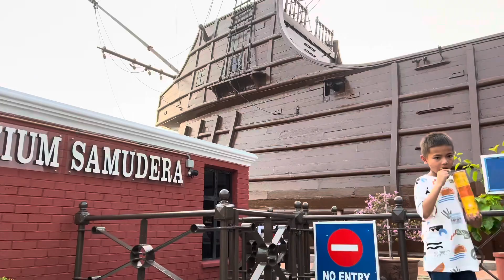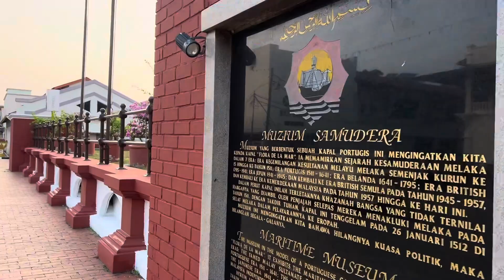IN 1750 PORTUGEASE ARMY LEAVE HERE SHIPS AND FIGHTERS JET ✈️ MELAKA EP-2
300Years old ships in melaka Malaysia 🇲🇾
 This is 1st day in Melaka
So we enjoy our day

kuala lumpur petronas twin towers

petronas twin towers kuala lumpur malaysia

how to enjoy klcc as tourists kuala lumpur petronas twin towers tour

petronas twin towers kuala lumpur malaysia documentary

 petronas twin towers kuala lumpur malaysia inside

Malaysia 🇲🇾 tour guide

Malaysia tour trip via train 🚂 and car

Indian in Malaysia 🇲🇾
Information by indian punjabi

Work progress work permit in Malaysia information

Thailand tour trip Singapore travel tourist

Malaysia 🇲🇾 travel visa in hindi punjabi passport

Punjabi vlogger in Malaysia 🇲🇾

Indian restaurant  in Kuala Lumpur city

Best palace to visit in Malaysia

Free bus in Malaysia 🇲🇾
Beer prices in Malaysia
Food cost in Malaysia

Salary In Malaysia for Indian workers

Restaurant Workers

Security job in Malaysia
How to Malaysia

How to get Malaysia work permit and tourist visa for Indian

How to find job in Malaysia 🇲🇾

How to go Singapore

How to go Thailand 🇹🇭
 Best places to visit in Singapore 🇸🇬

How to go Canada 🍁
American 🇺🇸

Afghanistan
Albania
Algeria
Andorra
Angola
Antigua and Barbuda
Argentina
Armenia
Australia
Austria
Austrian Empire*
Azerbaijan
B

Baden*
Bahamas, The
Bahrain
Bangladesh
Barbados
Bavaria*
Belarus
Belgium
Belize
Benin (Dahomey)
Bolivia
Bosnia and Herzegovina
Botswana
Brazil
Brunei
Brunswick and Lüneburg
Bulgaria
Burkina Faso (Upper Volta)
Burma
Burundi
C

Cabo Verde
Cambodia
Cameroon
Canada
Cayman Islands, The
Central African Republic
Central American Federation*
Chad
Chile
China
Colombia
Comoros
Congo Free State, The*
Costa Rica
Cote d’Ivoire (Ivory Coast)
Croatia
Cuba
Cyprus
Czechia
Czechoslovakia
D

Denmark
Djibouti
Dominica
Dominican Republic
Duchy of Parma, The*
E

East Germany (German Democratic Republic)*
Ecuador
Egypt
El Salvador
Equatorial Guinea
Eritrea
Estonia
Eswatini
Ethiopia
F

Federal Government of Germany (1848-49)*
Fiji
Finland
France
G

Gabon
Gambia, The
Georgia
Germany
Ghana
Grand Duchy of Tuscany, The*
Greece
Grenada
Guatemala
Guinea
Guinea-Bissau
Guyana
H

Haiti
Hanover*
Hanseatic Republics*
Hawaii*
Hesse*
Holy See
Honduras
Hungary
I

Iceland
India
Indonesia
Iran
Iraq
Ireland
Israel
Italy
J

Jamaica
Japan
Jordan
K

Kazakhstan
Kenya
Kingdom of Serbia/Yugoslavia*
Kiribati
Korea
Kosovo
Kuwait
Kyrgyzstan
L

Laos
Latvia
Lebanon
Lesotho
Lew Chew (Loochoo)*
Liberia
Libya
Liechtenstein
Lithuania
Luxembourg
M

Madagascar
Malawi
Malaysia
Maldives
Mali
Malta
Marshall Islands
Mauritania
Mauritius
Mecklenburg-Schwerin*
Mecklenburg-Strelitz*
Mexico
Micronesia
Moldova
Monaco
Mongolia
Montenegro
Morocco
Mozambique
N

Namibia
Nassau*
Nauru
Nepal
Netherlands, The
New Zealand
Nicaragua
Niger
Nigeria
North German Confederation*
North German Union*
North Macedonia
Norway
O

Oldenburg*
Oman
Orange Free State*
P

Pakistan
Palau
Panama
Papal States*
Papua New Guinea
Paraguay
Peru
Philippines
Piedmont-Sardinia*
Poland
Portugal
Q

Qatar
R

Republic of Genoa*
Republic of Korea (South Korea)
Republic of the Congo
Romania
Russia
Rwanda
S

Saint Lucia
Saint Vincent and the Grenadines
Samoa
San Marino
Sao Tome and Principe
Saudi Arabia
Schaumburg-Lippe*
Senegal
Serbia
Seychelles
Sierra Leone
Singapore
Slovakia
Slovenia
Solomon Islands, The
Somalia
South Africa
South Sudan
Spain
Sri Lanka
Sudan
Suriname
Sweden
Switzerland
Syria
T

Tajikistan
Tanzania
Texas*
Thailand
Timor-Leste
Togo
Tonga
Trinidad and Tobago
Tunisia
Turkey
Turkmenistan
Tuvalu
Two Sicilies*
U

Uganda
Ukraine
Union of Soviet Socialist Republics*
United Arab Emirates, The
United Kingdom, The
Uruguay
Uzbekistan
V

Vanuatu
Venezuela
Vietnam
W

Württemberg*
Y

Yemen
Z

Zambia
Zimbabwe